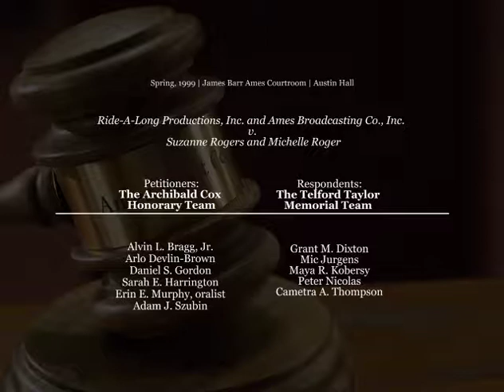Ames Moot Court Competition Spring 1999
The case Ride-A-Long Productions, Inc. and Ames Broadcasting Co., Inc. v. Suzanne Rogers and Michelle Roger was argued in the Spring of 1999. The presiding judges were Hon. Stephen G. Breyer ’64, Associate Justice, U.S. Supreme Court; Hon. Laurence H. Silberman ’61, U.S. Court of Appeals for the District of Columbia Circuit; Hon. Diane P. Wood, U.S. Court of Appeals for the Seventh Circuit.

The Ames Competition, held in the historic Ames Courtroom of Harvard Law School, is one of the most prestigious competitions for appellate brief writing and advocacy in the country. The students participating in the Final Round started the competition in fall of their 2L year.  Two teams progressed to the Final Round through their strong research abilities and excellent written and oral advocacy.